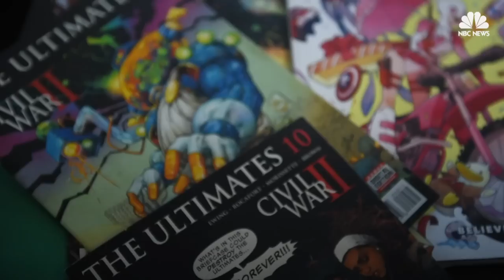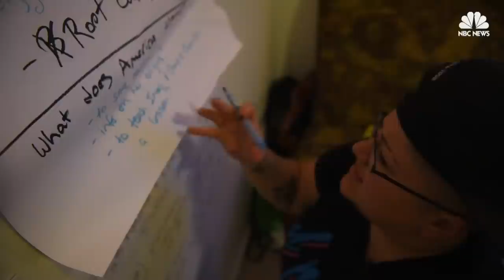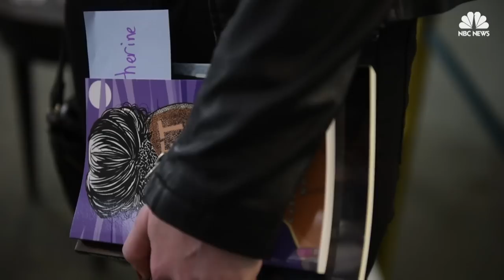Meet The Writer Behind Marvel’s First Lesbian Latina Superhero | NBC Out | NBC News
Queer Latinx writer Gabby Rivera is giving a powerful voice to Marvel’s first lesbian Latina superhero, America Chavez.